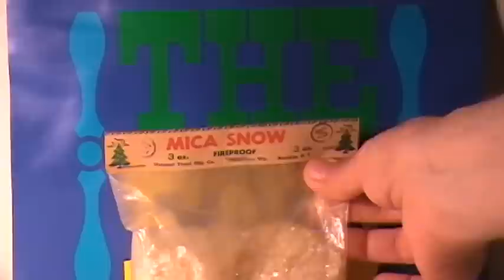HAPPY 50, FRAN!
Here is a tribute to my buddy, Fran, on his 50th birthday!